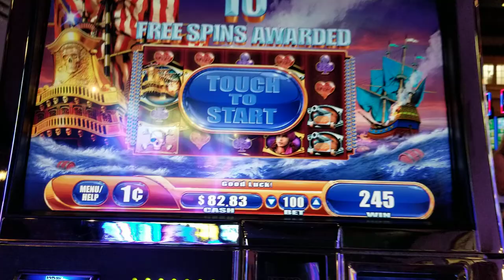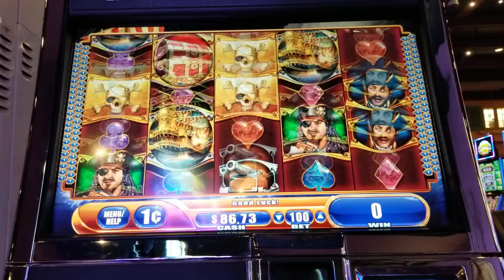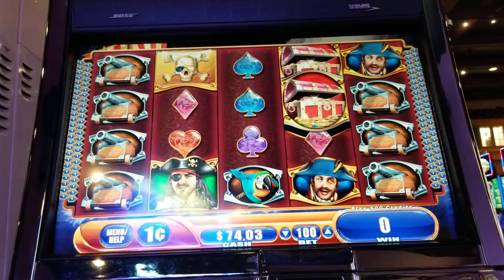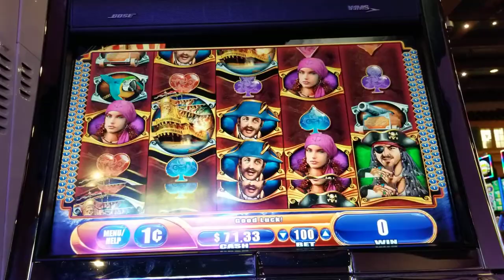Another try at a 100 line Pirate ship....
Giving pirate ship another try on a 100 line game from Harrah's Laughlin